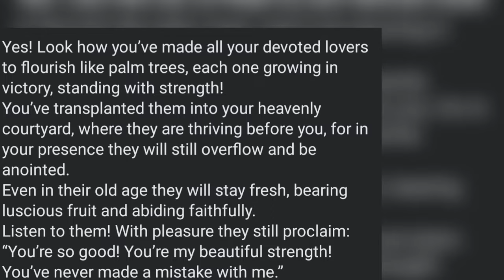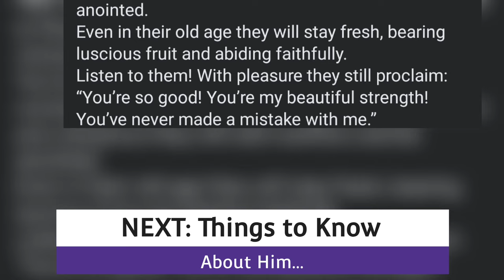Abattoir Series Star 'Dele' Celebrates Birthday - Things To Know About Him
Abattoir Series Star, Timi Oyewole Celebrates Birthday. See somethings to know about him. Timi Oyewole played the role of Dele in Abattoir Series.

Abattoir is a gospel web Series produced by Mount Zion Films Productions and directed by Damilola Mike-Bamiloye